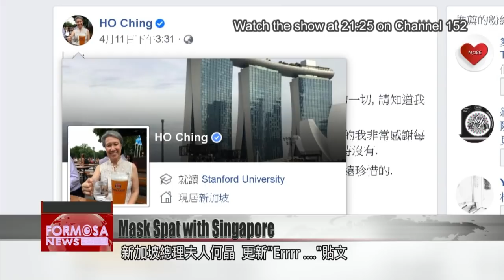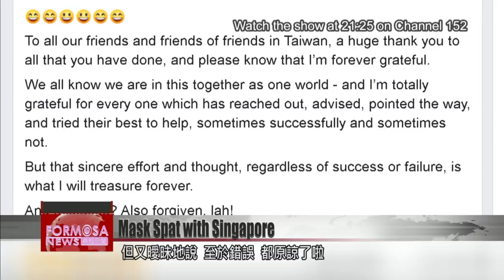Singapore’s first lady backtracks from ambivalence over Taiwan’s masks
The first lady of Singapore ignited controversy with a Facebook post criticizing Taiwan''s handling of surgical masks. Taiwanese observers were offended when she opened a less-than-friendly post in response to a donation of masks from Taiwan with the word "errrr …." Her ambivalence is believed to stem from Taiwan''s early ban on mask exports that hampered the work of a Singaporean mask producer, Singapore Engineering. However, the first lady has now backtracked from her initial comments. Both nations seem keen to downplay the conflict and continue working together against COVID-19.Singapore’s first lady Ho Ching has changed her controversial Facebook post. “To all our friends in Taiwan,” it now reads, “a huge thank you to all you have done, and please know that I’m forever grateful. We all know we are in this together as one world – and I’m totally grateful for every one which has reached out, advised, pointed the way, and tried their best to help…” But she signed off with a small poke in Singlish slang, writing, “And mistakes? Also forgiven, lah!”Chen Shih-chungCentral Epidemic Command CenterWell, I think this can finish here, lah. I admit that in January, when we banned all mask exports, there were two Singaporean mask production lines here that had to stop producing, and of course that brought difficulty to Singapore. But we let them move back to Singapore as soon as possible.Health minister Chen Shih-chung spoke publicly about the context of Ho’s post. January’s mask export ban was accompanied by government urging to suppliers to prioritize Taiwanese producers. Singapore Engineering decided to relocate its production to Singapore amid fears it could run out of material. More than a month later, the foreign ministry announced mask donations totaling 1 million pieces for seven countries in South and Southeast Asia, including Singapore. That announcement seems to have hit a sour note for Singapore’s first lady.Hung Mong-kaiKMT legislatorSingapore clearly feels there’s been deterioration in its relationship with Taiwan since the mask production had to pause on Jan. 24.Chen Shih-chungCentral Epidemic Command CenterOf course Singapore is on high alert now. They had 10 cases of COVID-19 back then. Now they have 2,532 and that number’s increased rapidly in recent days. If they are willing and want to, I hope we can both help each other out with masks.Chen has tried to hold out an olive branch. The foreign ministry has also reaffirmed its high regard for its friendship with Singapore.Cheng Pei-fengMedia commentatorTaiwan and Singapore’s relationship began in Chiang Kai-shek’s era. There are Singaporean troops who actually train in Taiwan, known as the “Starlight Brigade.” Singapore’s former Prime Minister Lee Kuan Yew wanted to bring the two countries closer together. He thought there was no need for antagonism, and that one day they would be friends. The relationship is certainly significant. Since 1975, troops from each side have trained in the other’s territory. In Taiwan’s New Southbound Policy, Singapore is also a key ally.Chang Yu-shaoCross-Strait Policy Association researcherThe U.S. has always pursued alliances along the First Island Chain. That includes Singapore’s Changi Naval Base, Japan’s Yokosuka, Guam, and even Taiwan. So Singapore is both militarily and politically close to the U.S. But economically it wants to maintain a good relationship with China.Despite its size, Singapore is an important friend for the U.S., China and Taiwan. That explains why Ho as well as Taiwanese ministers are keen to smooth over the spat as swiftly as possible.